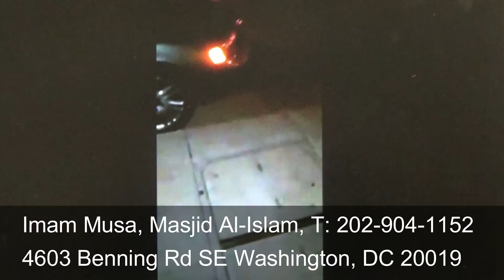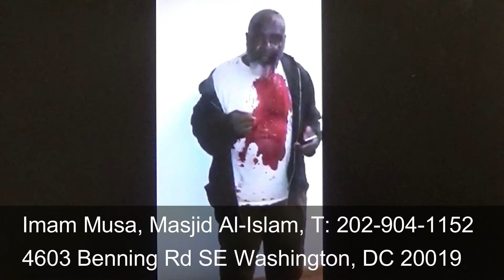12/02/18 Guidelines to Better Living: 2020 Vision Part 3 - Part 1